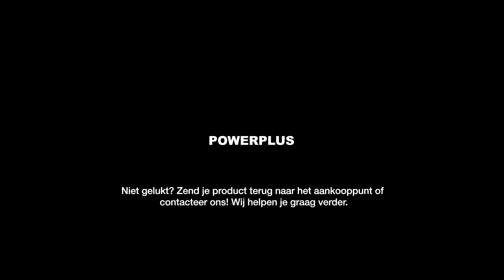TIPS&TRICKS - Waarom zit de stopknop op mijn robotmaaier vast?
IJverig baant hij zich een weg door je gazon, maar je Powerplus robotmaaier heeft onderhoud nodig om optimaal te blijven werken.

Klemt de stopknop op je robotmaaier? Het kan dat er vuil onder of tussen de knop is geraakt. Dat zorgt er dan weer voor dat de robotmaaier niet meer goed werkt. Deze video toont je hoe je de stopknop kan schoonmaken.

Wil je meer weten over onze grasmaaiers? Ga naar